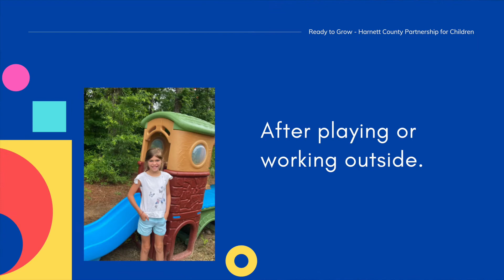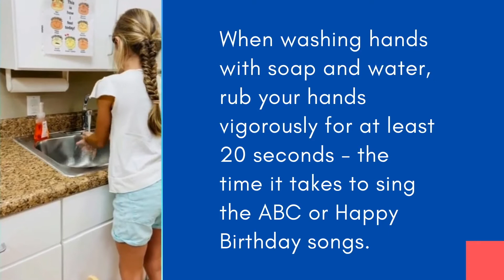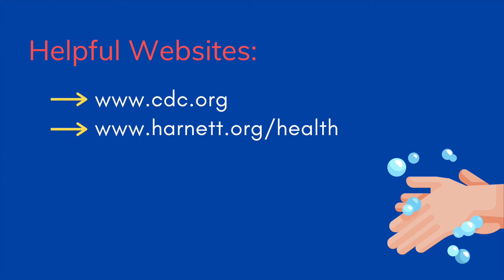Ready to Grow - July 2020 Key Messages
For our Ready to Grow Playgroup families and friends! Take a listen to hear the Key Messages for July.